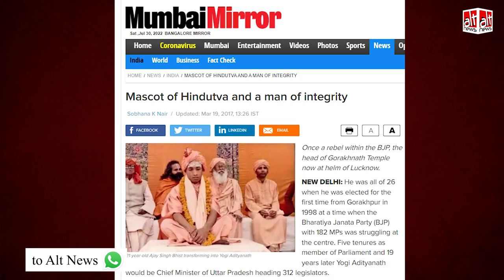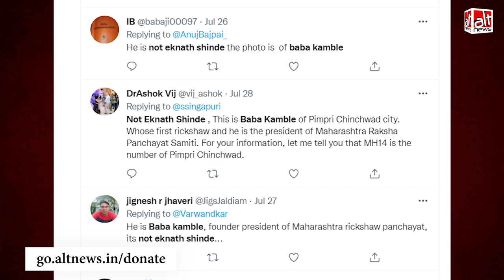वायरल कोलाज में CM योगी आदित्यनाथ की तस्वीर छोड़ बाकी सभी तस्वीरें ग़लत दावे से शेयर की गई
A collage of four photos is viral with the claim that these are pictures of PM Modi, President Droupadi Murmu, CM Yogi Adityanath and CM Eknath Shinde in their youth. While the photo of CM Yogi is true, the other three images are false.